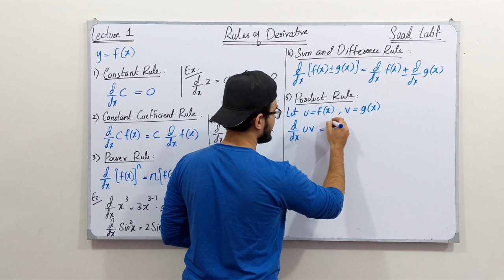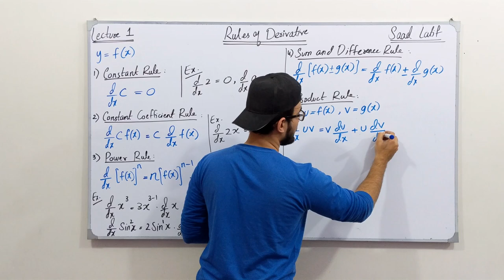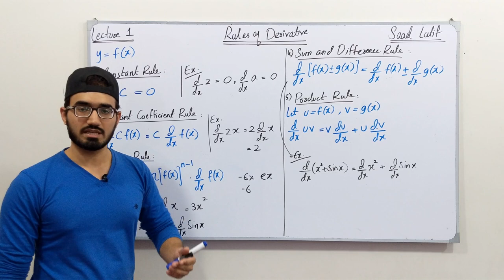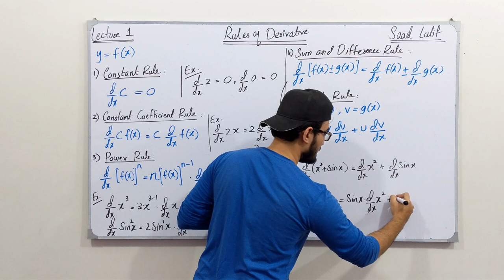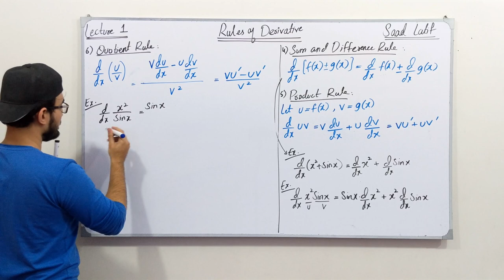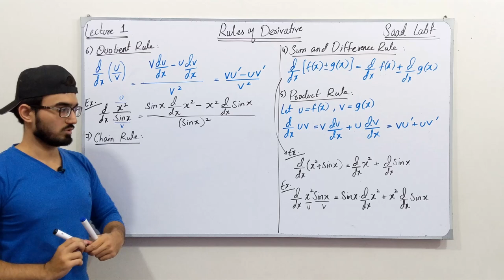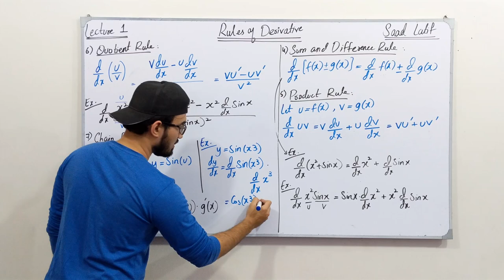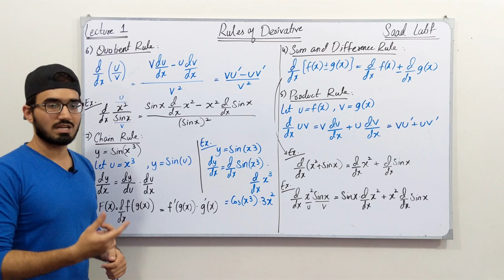Rules of Derivatives with Examples || Calculus || PART 2 || SAAD LATIF